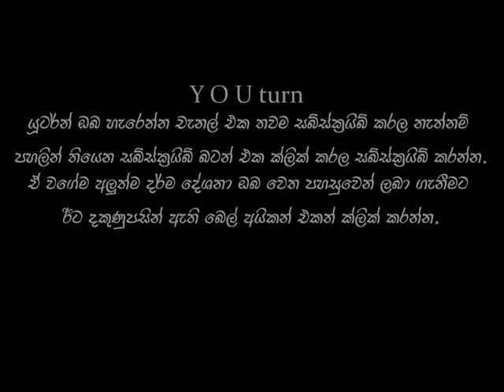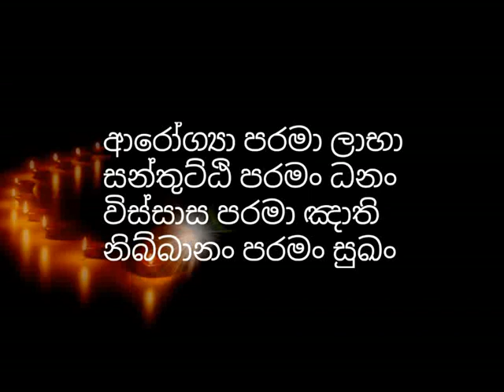මාර්ග ඵල පිලිබදව ඉතාම සරල දේශනාවක් budhu bana sinhala | nirapekshathwaye maga|margapala|sowan |niwan